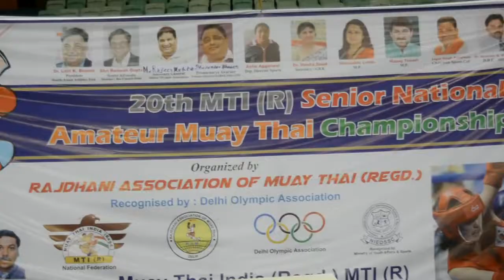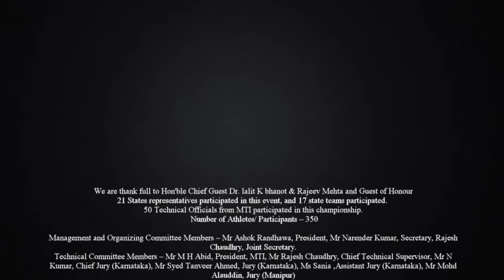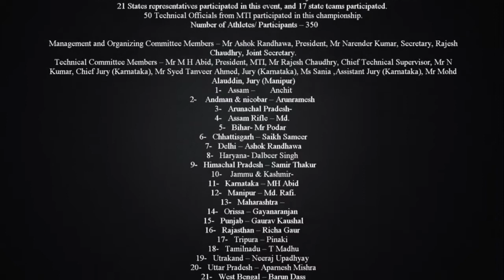Muay Thai Championship | Thai Martial Arts | What is the most prestigious Muay Thai title?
Video highlights
Muay Thai Championship in India | Martial Arts Tournament | Muaythai Warrior of Life
20th National Muaythai championship successfully conducted at Thyagraj Indoor Stadium, New Delhi, from 09 to 11 September, 2019
Inaugurated by Dr. Lalit K Bhanot, President, SAAF, Chief Guest, and other Guests of Honour – Shri Vinay Shankar Tiwari, President, UP Muaythai Association, Mr Aparnesh Mishra, General Secretary, UP Muaythai Association, Mr Ashok Randhawa and secretary General Dr Narender Kumar Tyagi.
Is ONE Championship MMA or Muay Thai?
How do you become a Muay Thai champion?
Which UFC fighters use Muay Thai?